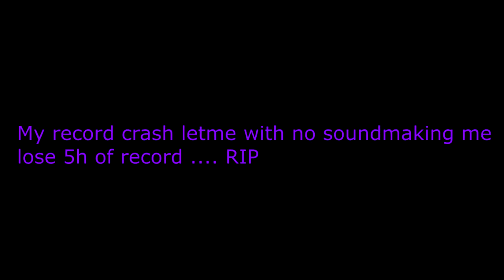Vrchat : when did we pass the 18+ barrier ...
sorry guys my record crash and i got no sound on it ( i don't know why) that all im able to take ...

the next video gonna be tomorrow and not in 2 day like is sopose to because this one is really small